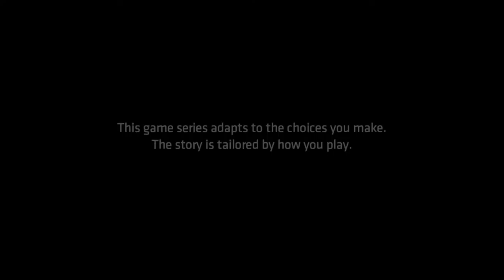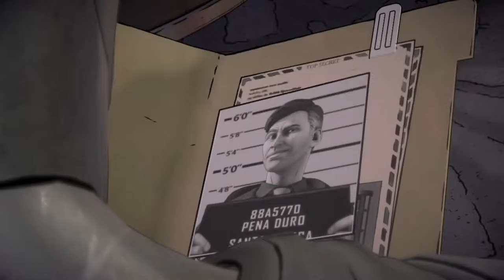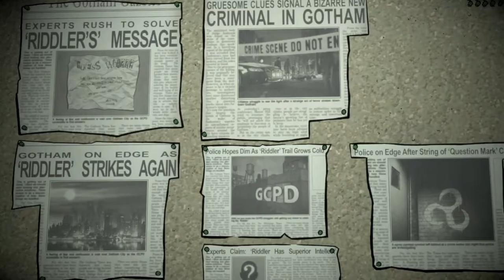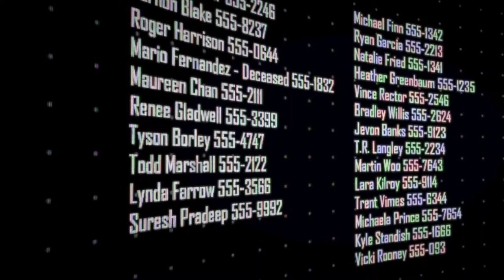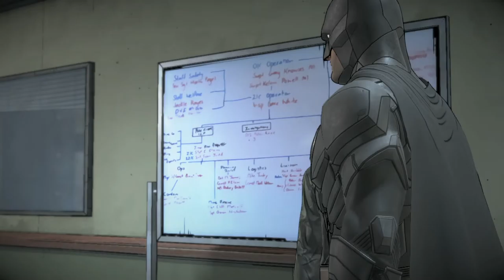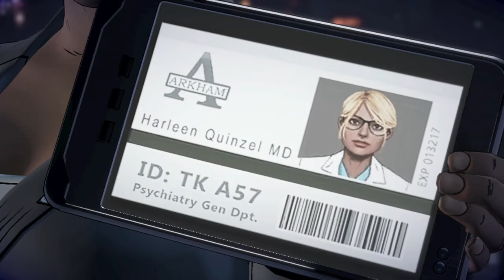Playing Batman: The Enemy Within (S2) - Full Ep.1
- ENJOY (: !!!

Game - Batman: The Enemy Within
Age - 18 / ?

This game is on:
PS4
XBOXONE
PC
SWITCH
AND MORE